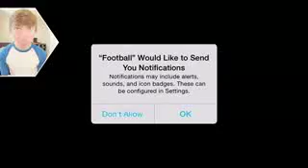AMERICAN FOOTBALL GUNS & BALLS iPhone Gameplay Video